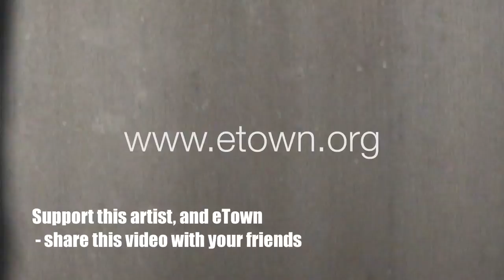Dave Alvin - "Long White Cadillac" (eTown webisode #402)